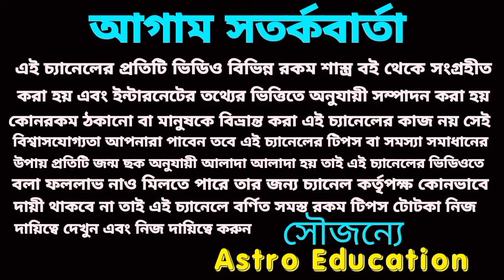21 January 2024 gift for 4 Rashi!